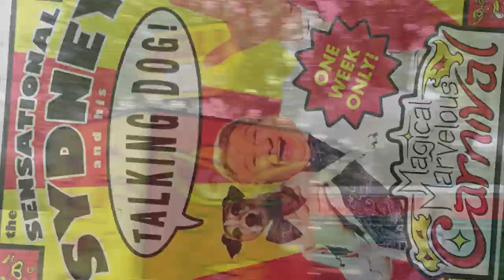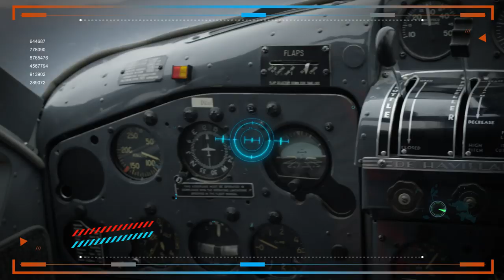A.R.C.H.I.E. 2 - Trailer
A.R.C.H.I.E. is back and has to help out his circus friends.